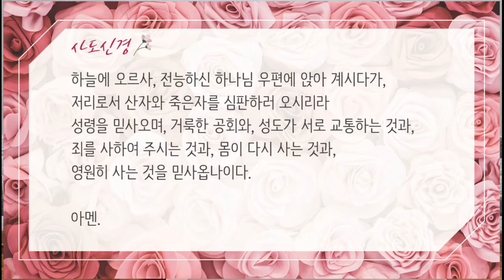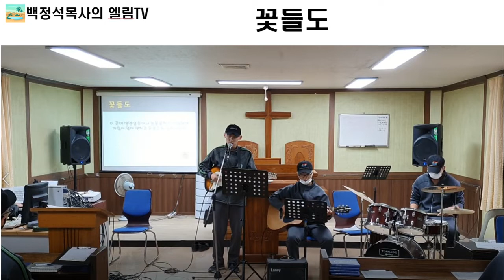20210606 주일 온라인예배:에베소서5장 “빛 된 자녀로서의 삶” Sunday Online Worship (Ephesians ch.5) Life as a light child.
20210606 주일 온라인예배:에베소서5장 “빛 된 자녀로서의 삶”. Sunday Online Worship (Ephesians ch.5) Life as a light child.